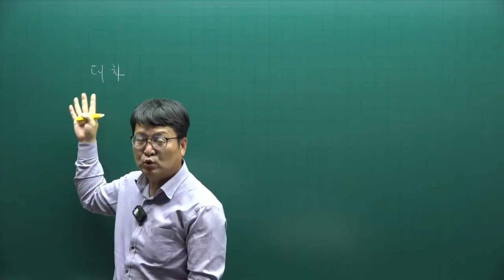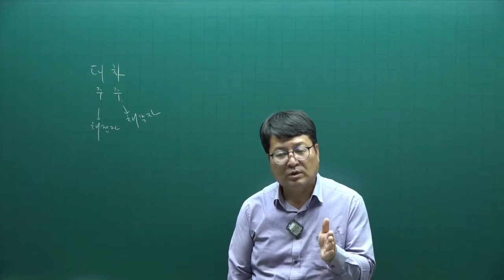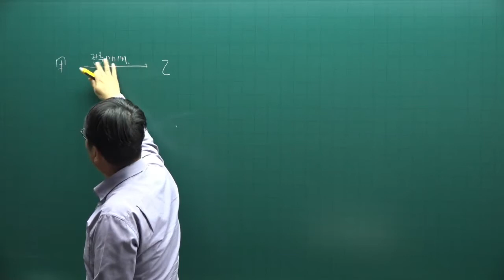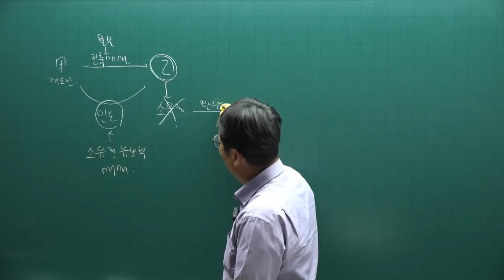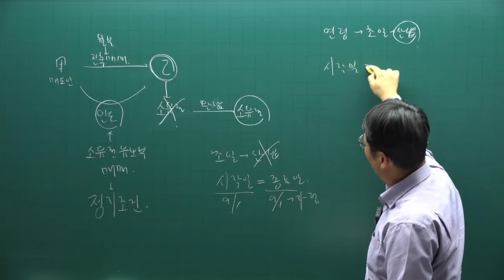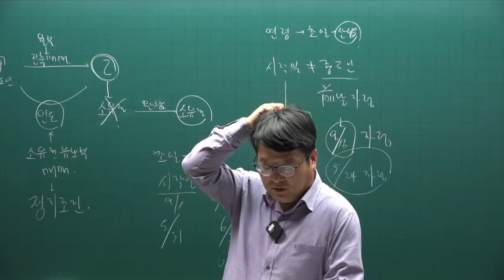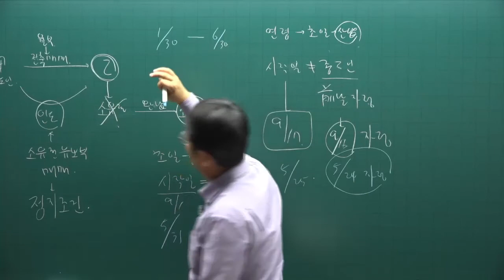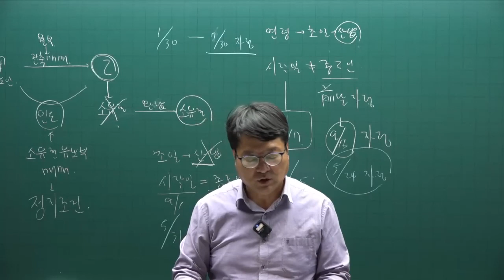[주전무] 2022년 주택관리사 시설개론 기출문제풀이과정 18강